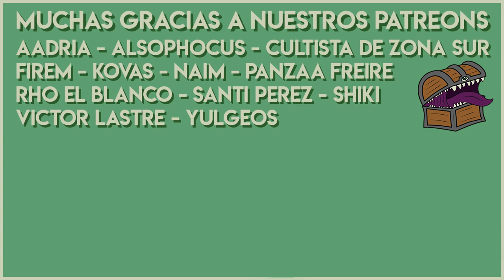Resumen del Stream #34 Consejos para DMs 🧙🏻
✔️0:15 ¿Alguna vez dirigiste alguna partida donde los jugadores fueran cada uno por su parte? Estamos armando un sandbox de un mundo abierto y queremos tener alguna referencia
✔️2:44 Soy DM de un grupo nuevo, al principio arrancaron con toda la emoción pero de a poco perdieron las ganas. ¿Debería seguir con la campaña?
✔️4:33 Hace mucho que no hago de DM y sólo dirigí 4 partidas, tengo planeada otra después de la cuarentena ¿Algún consejo útil? Voy a dirigir 5ta edición por primera vez.
✔️6:11 Acabo de mandar a 4 jugadores nivel 7 contra 8 hombres lobos y 2 hombres osos. Dos están a la mitad de su vida, algo me dice que si sobreviven los 4 es un milagro.
✔️7:08 ¿Está mal cambiar algunas reglas, descripciones y monstruos por el hecho que tus jugadores leen el manual y les quita sorpresa?
✔️8:50 ¿Cómo calculás vos la dificultad de los combates? Algún consejo para no hacer un combates muy fácil o muy difícil?
✔️10:49 ¿Cómo trabajarías los combates y su entorno en más profundidad para utilizar la creatividad por parte de los jugadores y no quedarse siempre en atacar y las acciones normales?
✔️13:36 ¿Qué opina de esos DMs que dicen "pasa porque lo digo yo", "no podés hacerlo, no existe esa regla en este mundo" sin explicación,  "tu ataque no pega, el monstruo lo esquiva por legendario"?
✔️15:46 ¿Cómo puedo hacer que el combate también sea un puzzle?
✔️17:31 ¿Qué opinás de una mesa donde a los jugadores no les gusta o les molesta que las acciones de sus personajes tienen consecuencias?
✔️19:01 Al crear un NPC, ¿cuáles son los puntos más importantes?

Nueva intro musical por Max Kruspe!